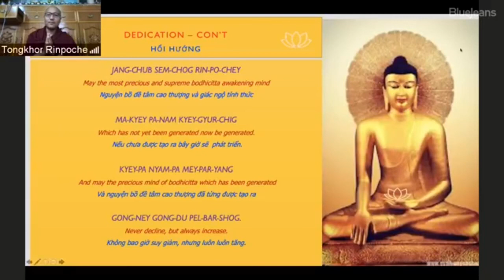The Words of My Perfect Teacher (19)chapter 2.2 PRETAS WHO MOVE THROUGH SPACE/Tongkhor Rinpoche19/13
The Words of My Perfect Teacher chapter 2.2 PRETAS WHO MOVE THROUGH SPACE by Tongkhor Rinpoche 🙏🙏🙏🌹🌹🌹❤️❤️❤️on Dec.19;2021.English excerpt from Dharma with Tongkhor